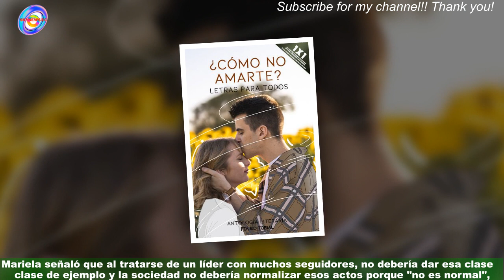Mariela Viteri opina sobre el beso líder religioso budista con un niño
Las imágenes que se viralizaron rápidamente en los últimos días muestran al dalái lama besando a un menor en los labios durante un acto en presencia de otros adultos,para acto seguido preguntar si éste puede "chupar" su lengua. Segundos después,el líder espiritual tibetano señala su boca y saca la lengua.